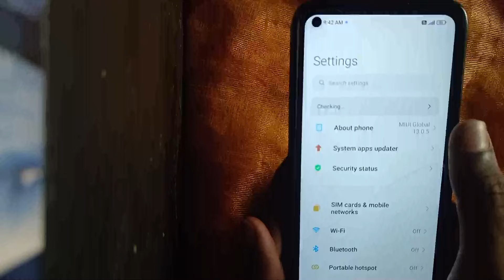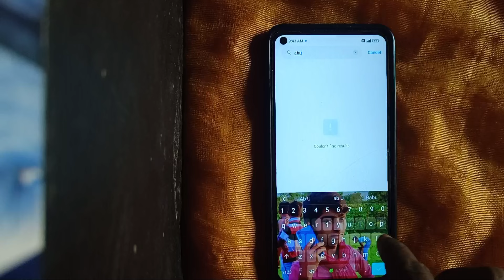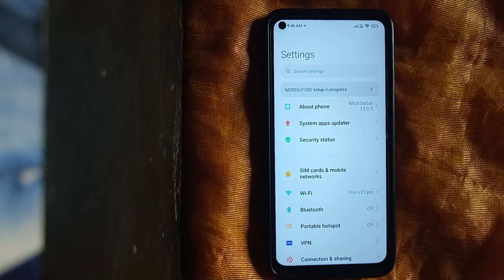Fix Screen Flickering On mobile screen | Display Line Problem |Mobile Screen Lining Blinking Problem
Hello Friend me es Video me bataya hu ki Agr aap ka phone ke Display me line jaisa aa raha hai to use thik kaise kare

screen lining problem
screen pe lining problem
display issue
display line problem
mobile screen par lining aana
mobile screen lining problem
mobile screen lining
Display Ka problem Kaise Thik Kare
Display Me White Line aara hai
White Line On Display
Screen Problem
Display Blinking
Display Flickering
mi screen line problem
oppo a3s screen line problem
how to fix android phone screen flickering
phone screen problems
Screen flickering
touch problems
screen flickering malayalam
screen blinking issue
Screen blinking
Display blinking solution
display blinking
screen flickering
display flickerring